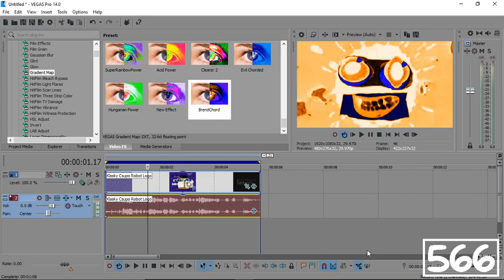[REQUESTED] How to Make BrendChord